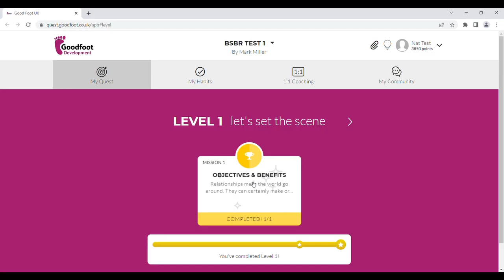Goodfoot Quest E-Learning Video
🎯Goodfoot QUEST - We are very excited to announce the development of our brand new E-learning, delivering Personal and Management Skills.

Leaders in designing and delivering accredited management and leadership training globally.